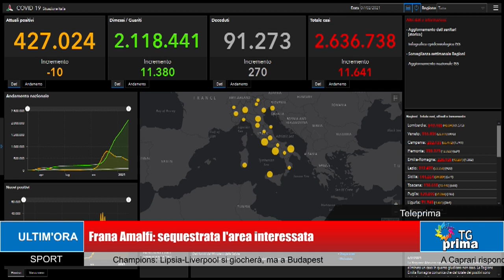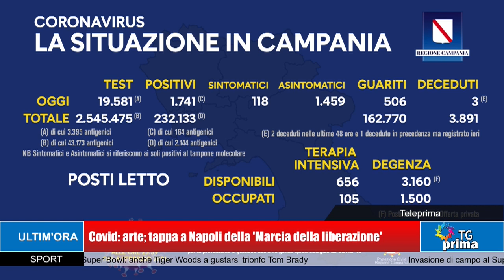TG Prima Ore 13:30 (08-02-2021)